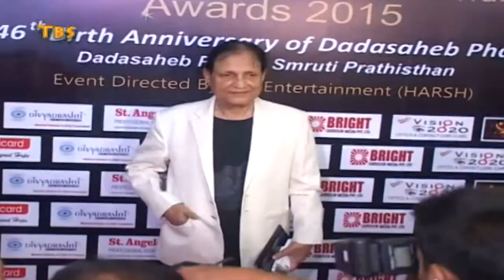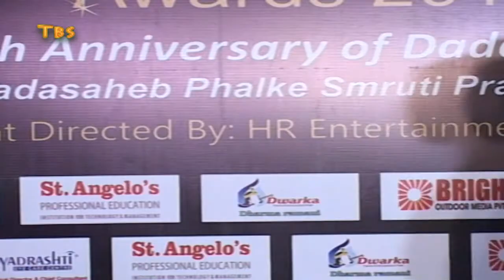Dada Saheb Phalke Awards 2015 Part 04